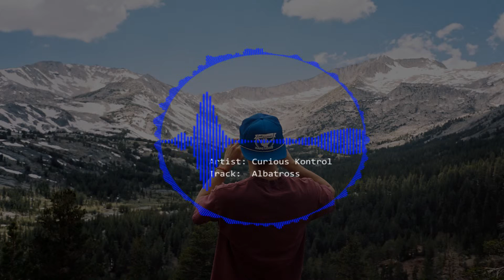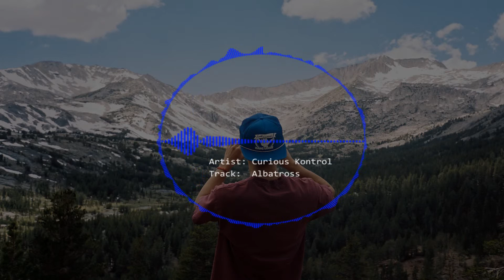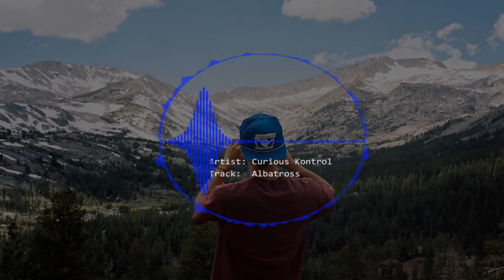CURIOUS KONTROL - ALBATROSS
Albatross
Written by Ryan Oliphant
Performed by Curious Kontrol
Courtesy of Ryan Oliphant/Position Music

Powered by MCN Freedom! Family. (Join the Freedom Family)